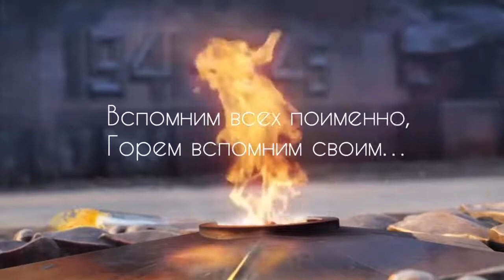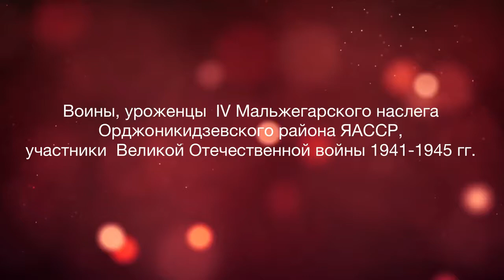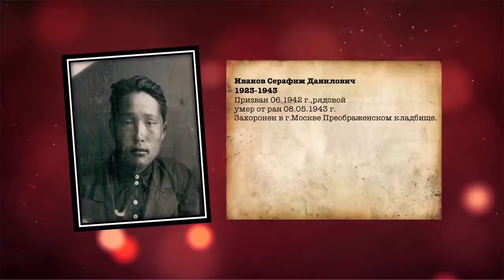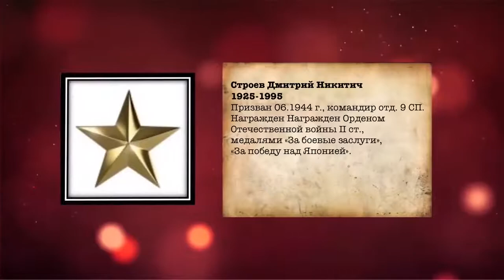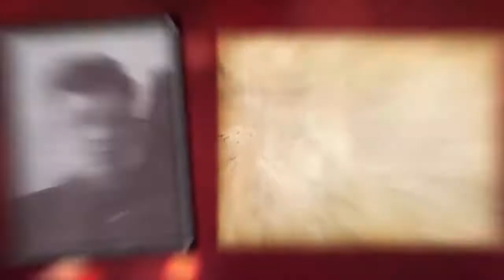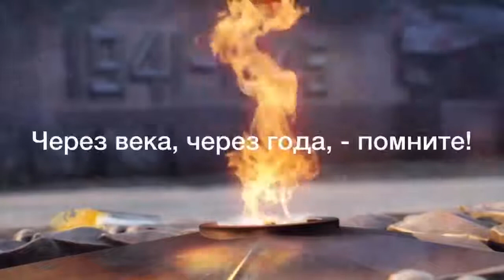Медиапроект "Читаем военную хронику" с. Тумул, Хангаласский улус, 2020